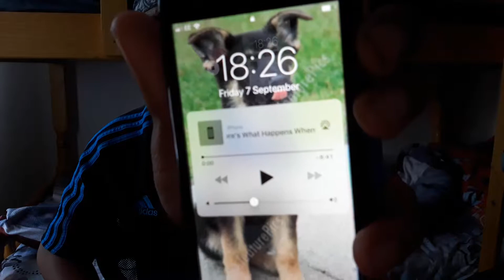LISTENING TO JAKE PAUL AND DEJI RESPONSE TO THE BOXING MATCH